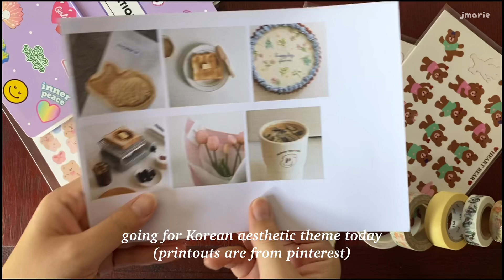Journal with me: Korean aesthetic 🍞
Another journal with me! I've been doing a lot of journaling during this quarantine period. I was really missing the aesthetic vibe of Korean cafes when I did this spread. What I would do to go back to the time when a good glass of iced latte is just a few metres walk away!

Hope everyone's having a great weekend of staying in, xo ♡